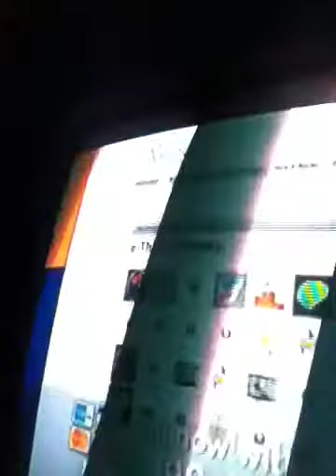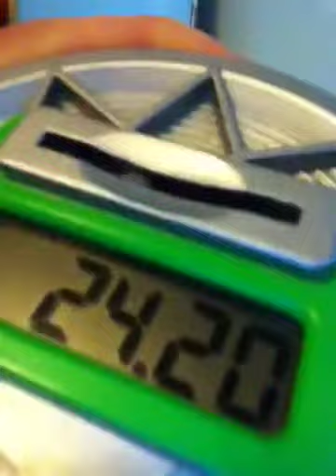Rebate Wager Video